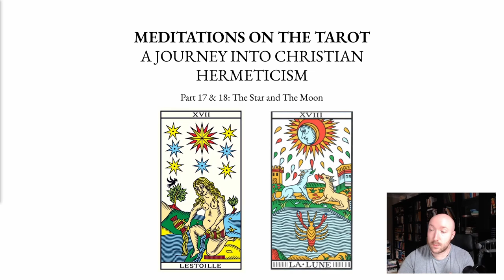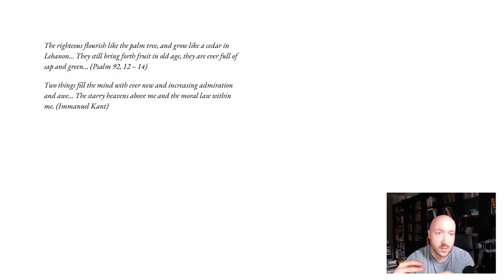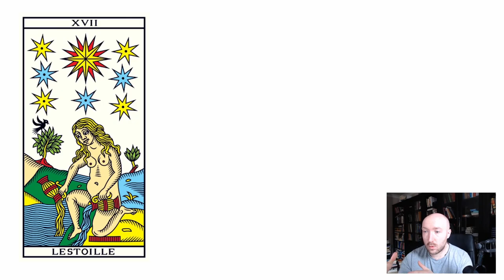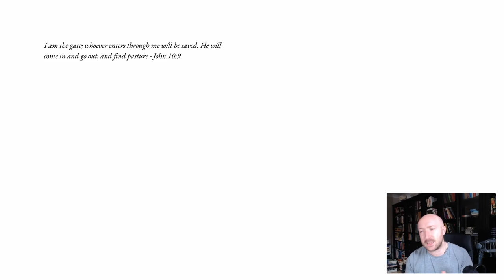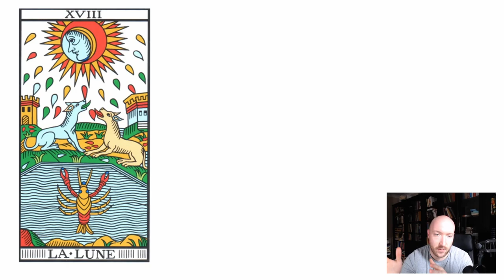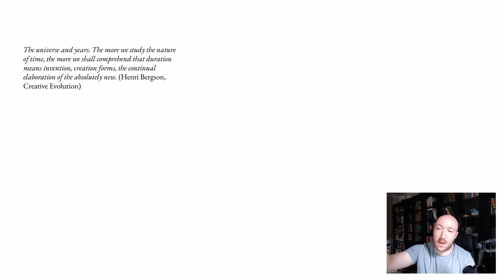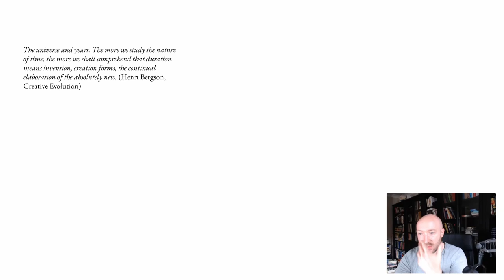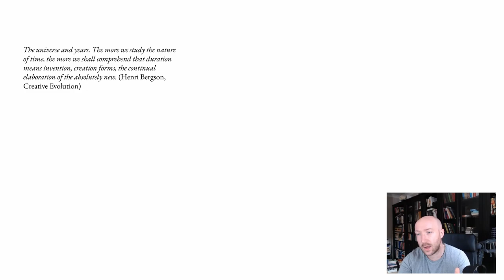Meditations on the Tarot: A Journey Into Christian Hermeticism │ Part 17 & 18: The Star and The Moon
The 17th and 18th of 22 talks on the text 'Meditations on the Tarot: A Journey  Into Christian Hermeticism', covering the Fifteenth Major Arcana  - The Star and The Moon.